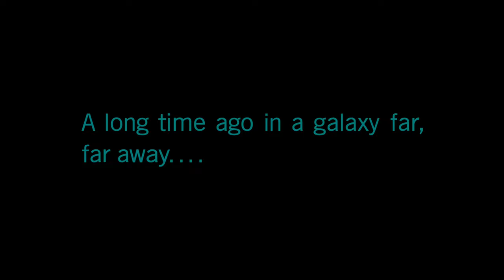Star Wars Squadrons Full Game Longplay Complete (UHD) No Deaths